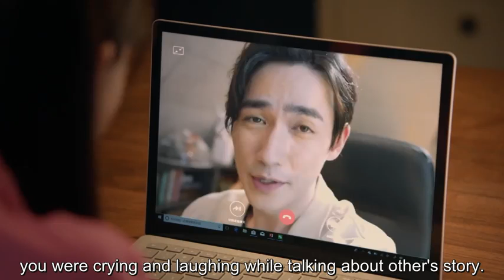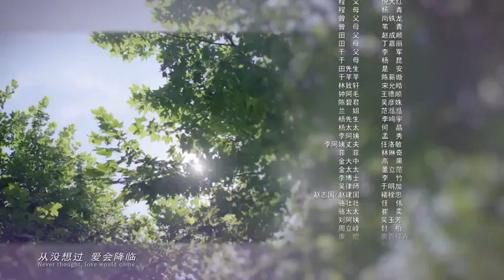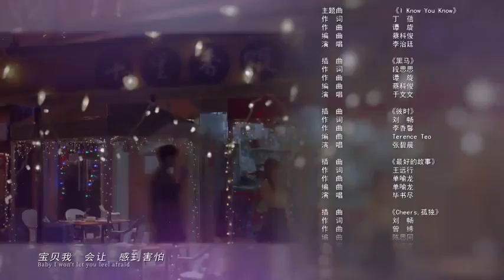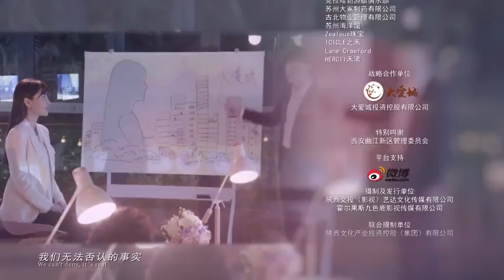My True Friend Episode 23 [Chinese Drama] with ENG SUB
The story revolves around real estate agents who witness joy and sorrow surrounding the lives of their clients. Cheng Zhen Zhen (Angelababy) is a straightforward girl who always speaks her mind. After graduation, she starts to work as an associate at the real estate company Love and Family. There she meets Shao Peng Chan (Deng Lun), who hides his real identity as the only son of the the company president. They are assigned as partners and together they will learn a lot about life and love through their work.

Also known as: My Real Best Friend , Wo De Zhen Peng You/ 我的真朋友
Release Year: 2019
Genres: Drama, Romance
Starring: Angela Baby, Deng Lun, Zhu Yi Long